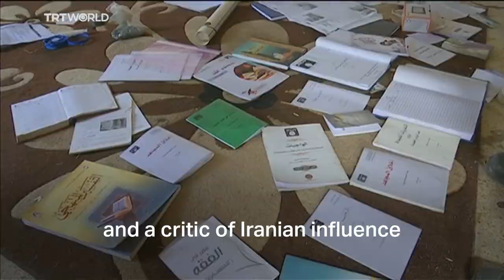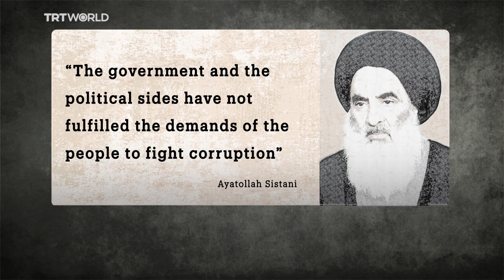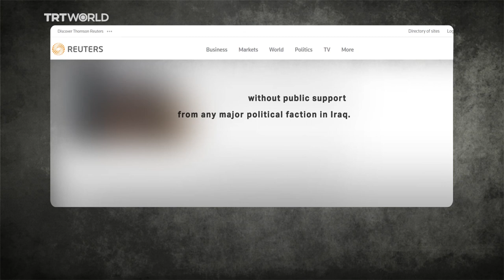What are the Iraq protests all about?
Recent protests in Iraq have claimed more than 100 lives and injured thousands. Here is a look at what’s behind the unrest.